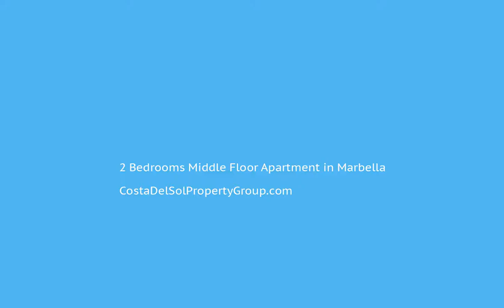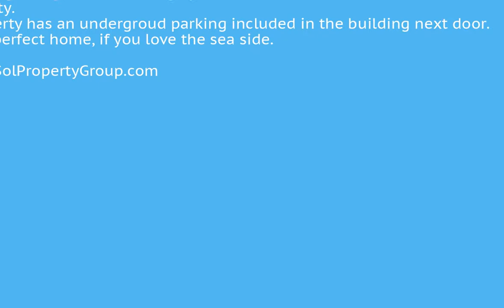2 Bedrooms Middle Floor Apartment in Marbella, Costa Del Sol FOR SALE €1,185,000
2 Bedrooms Middle Floor Apartment in Marbella, FOR SALE €1,185,000Lovely apartment in Gran Marbella, LOCATION, LOCATION, LOCATION!
This apartment is only 2 steps from the sea, right on the boulevard of Marbella.
Close to amenities and city center.
Couting 2 bedrooms and 2 bathrooms, marble flooring through out and spectacular sea views.  Beautiful green gardens and large pool are to be found is this first line community.
The property has an undergroud parking included in the building next door.
This is a perfect home, if you love the sea side.Beachfront;Close To Sea To view and enquire about this property please